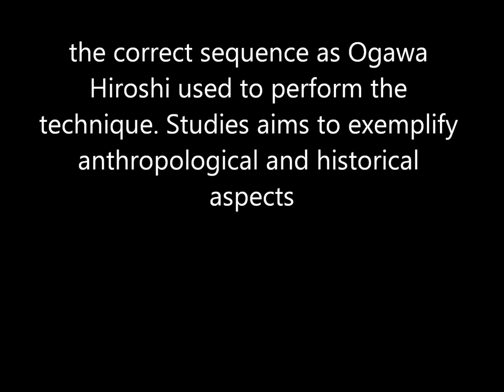Ogawa Ryu - Iaijutsu Meigetsu - Paraguay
Paraguay Representative Person - Matías Ruiz Díaz
For students, didactical practice